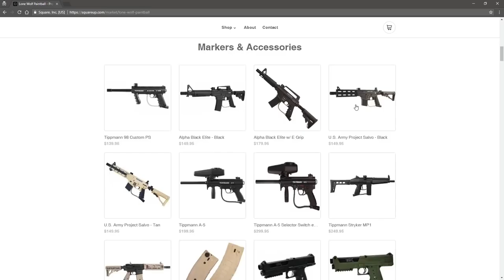BEST FORTNITE PLAYER named Tony | Lone Wolf Gaming Michigan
Tony is a natural at Fortnite, he might even be the best Fortnite player ever. A regular Fortnite master. Should Lone Wolf become a gaming channel?

Michigan's #1 Paintball Field

Lone Wolf Mt Clemens — Outdoor Play Field